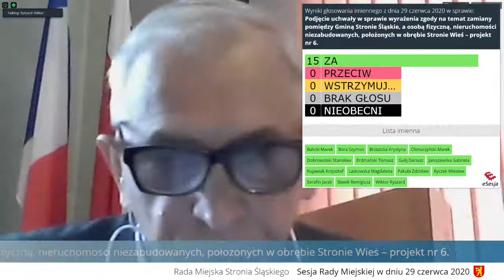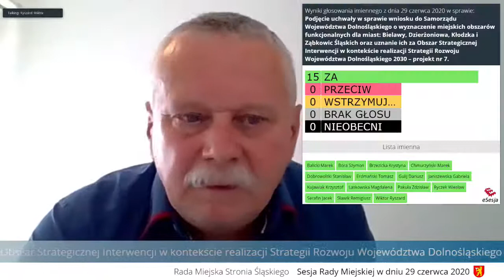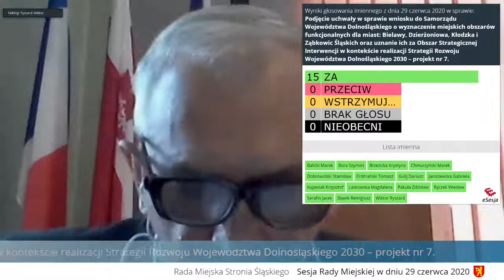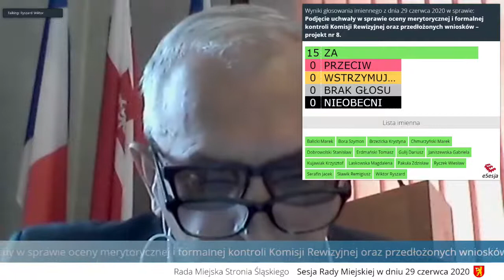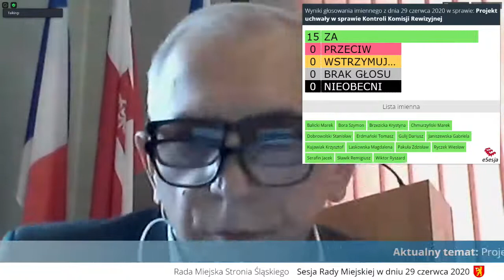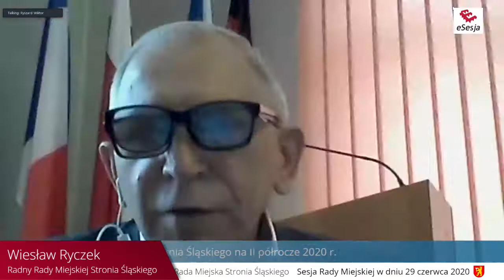XXII sesja Rady Miejskiej - 29.06.2020 godz. 10.00 cz.II